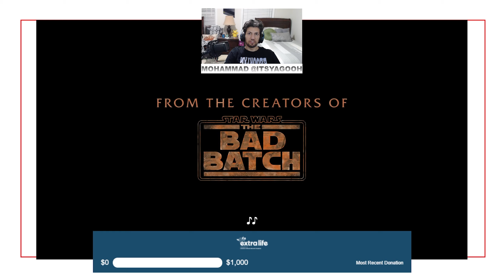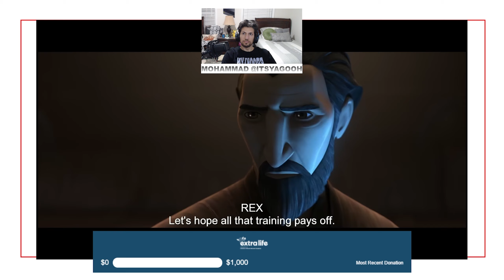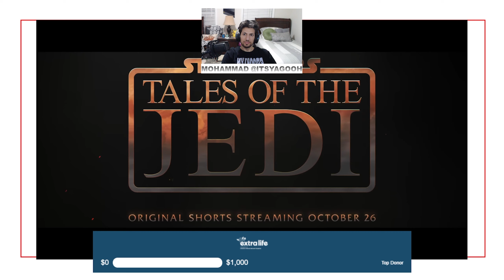THEIMPACTPLAY REACTS: Tales Of The Jedi | Official Trailer | Disney Plus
Two Stories of Fate. One Destiny. TalesOfTheJedi is coming to DisneyPlus. All six Original shorts are streaming on October 26.